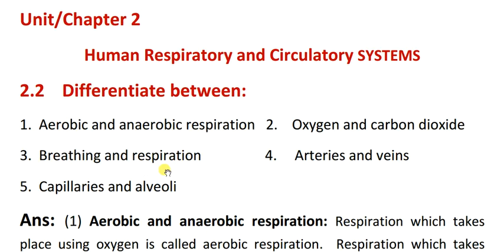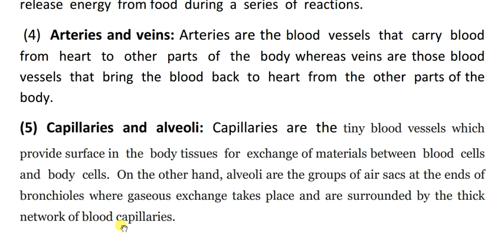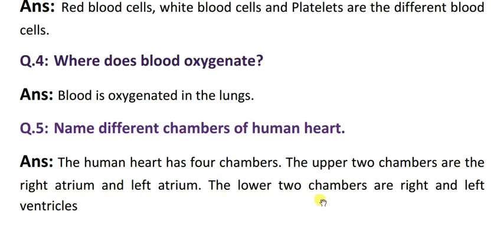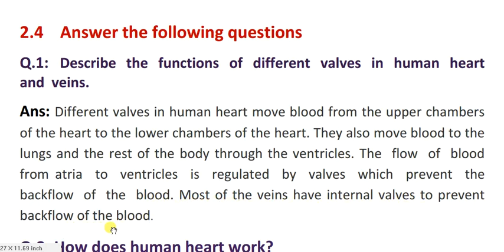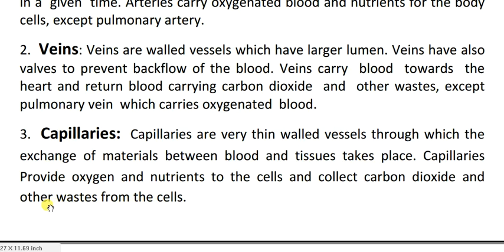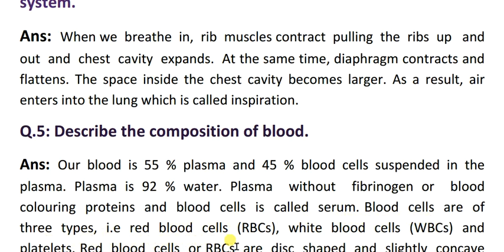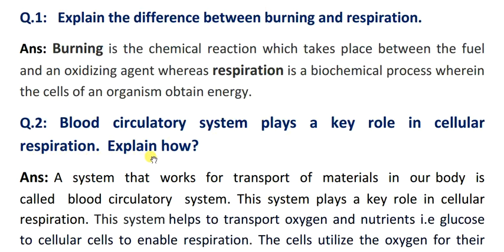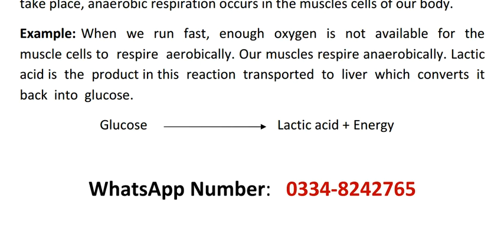General Science Class 7 Chapter 2 Questions Answers | New Book 2024-25 | PTB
Dear students
I welcome to all the students to my channel, 6TO12. In today video, I will do all all the questions in the exercise of 2nd unit of General Science Book of class 7 i.e ''Human Respiratory and Circulatory Systems" of Punjab text book. I have tried my best to make the answers very short and easy for the students. I hope, you all will find this video very useful.
If you have any queries about these questions  and answers or any other problems related to the subject of  English, please do not hesitate to approach me through voice message on my WhatsApp number:
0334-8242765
Thanks